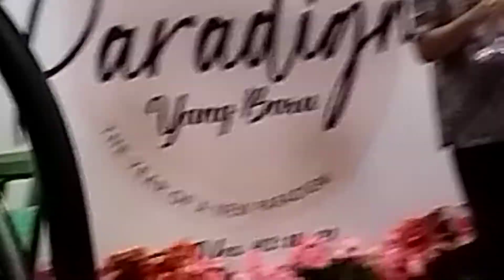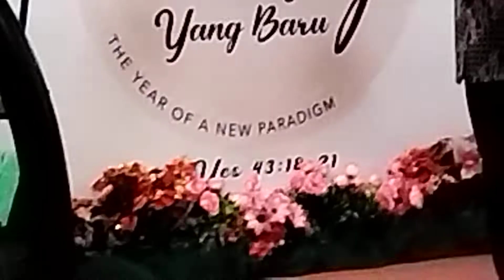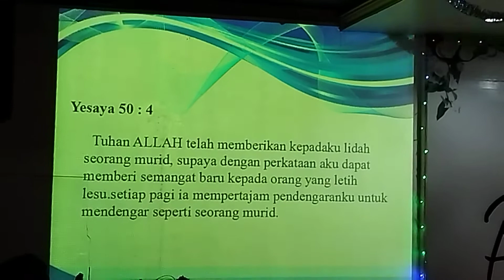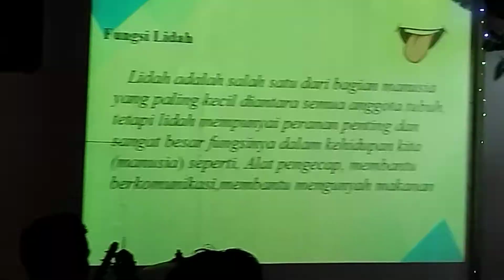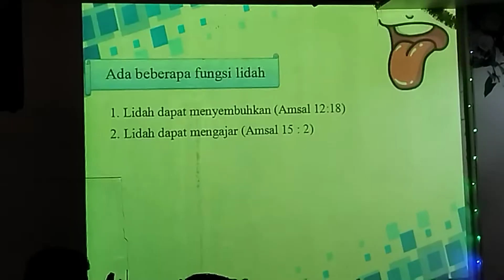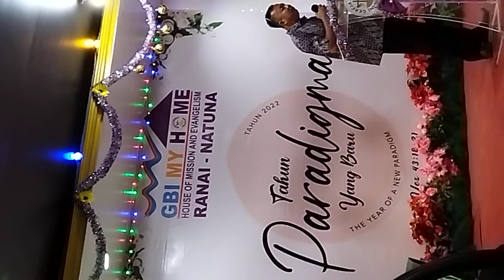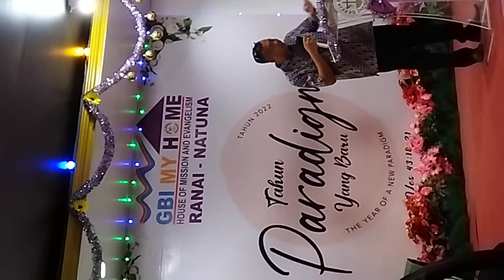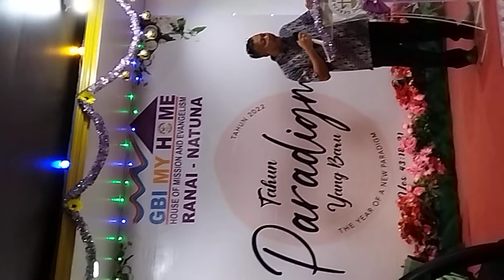newgeneration preacher"Aliang/Effendy"gbinatuna2022,9,18,scb:Vienna Kedyagrace